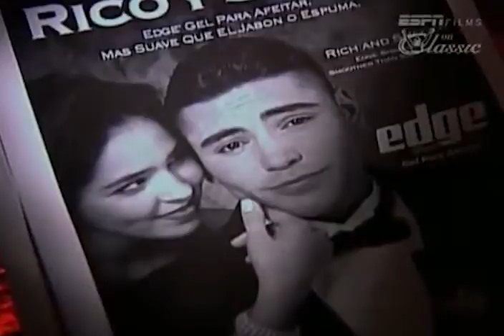Ep PREV: The Golden Boy Oscar De La Hoya Mexican American GOAT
Full episode coming soon! Check out the other contact while you wait.